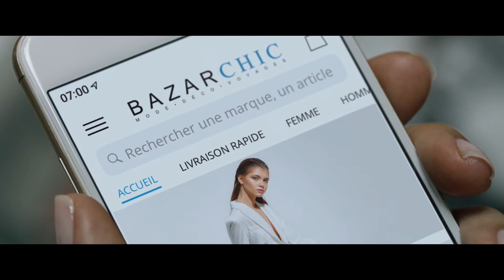BAZARCHIC - Braquage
Diffusée massivement depuis le 8 septembre à la télévision et en digital, Change a imaginé pour BazarChic, acteur français de référence des ventes privées premium une nouvelle campagne baptisée « Switch to BazarChic ».

Empruntant les codes cinématographiques des blockbusters américains, le film scénarise 3 gangs braquant successivement la même banque, comme autant d’adeptes du shopping en ligne, cherchant les meilleures affaires au même endroit et même moment. Avec cette analogie imaginée par Change, BazarChic propose alors de passer du bon côté des ventes privées en téléchargeant son application mobile.

CRÉDITS :
AGENCE CHANGE :
Président – Fondateur : Patrick Mercier
Co-Président en charge de la Création : Xavier Beauregard
Concepteur-rédacteur : Benjamin Cuzin
Directeur Artistique : Thomas Martinet
TV Producer : Nicolas Gilliot
Productrice : Adina Gill
Directrice Commerciale : Domitille Richard
Chef de Groupe : Alain Fernandes

Société de Production : Sovage
Producteur : Franck Annese
Réalisateur : Julian Nodolwsky
Chef Opérateur : Nico Poulsson
Production exécutive : Family Prod
Directrice de production : Louise Morand
Post-production image : DLP Paris
Post-production son : THE